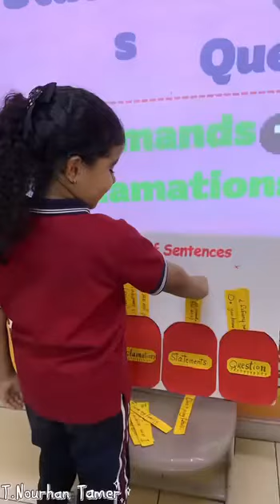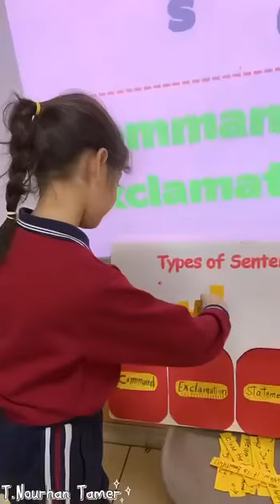Reema_International_School Class 3C🌸🌸🌸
"Exploring the Four Kinds of Sentences: Grade 3 students dive into a fun grammar activity, learning about Statements, Questions, Commands, and Exclamations. Watch them master how to express ideas, ask questions, give commands, and show excitement through writing!"
Class 3C